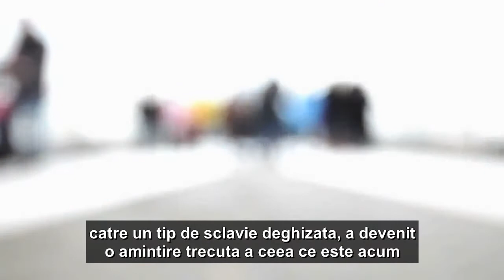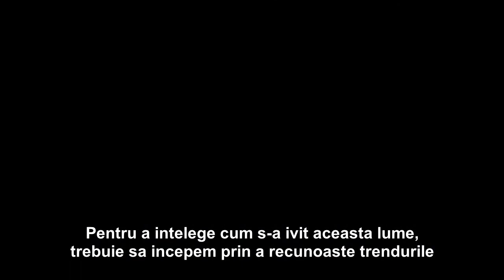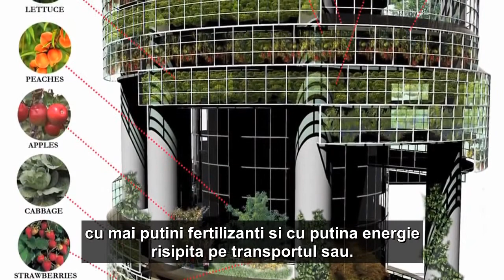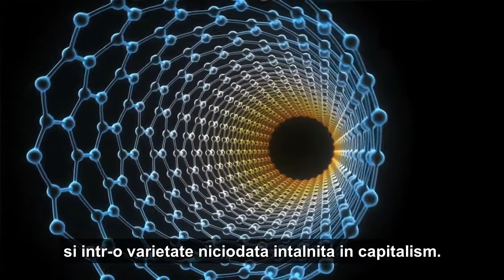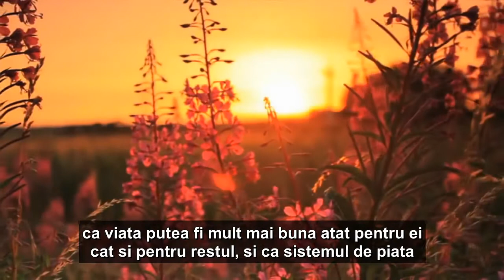Scurta poveste a lumii viitorului: O Noua Speranta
Efemeralizarea ar fi unul din fundamentele de baza a reconstructiei societatii viitorului, avand un potential socio-economic greu de imaginat astazi. Economia bazata pe resurse ar putea fi un salt evolutiv urias catre civilizatia viitorului (vezi si Star Trek - economia viitorului)

O prezentare pozitiva a unui posibil viitor in care umanitatea ar trai intr-o lume civilizata, foarte diferita de cea actuala.